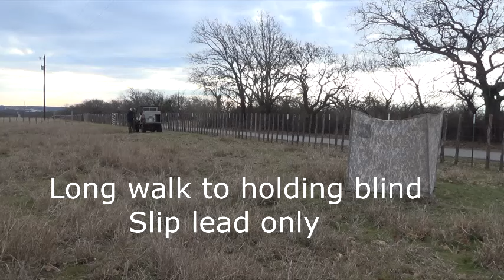OB2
Final edition